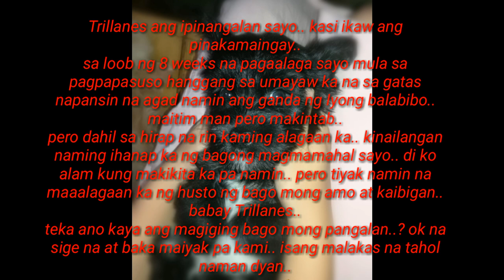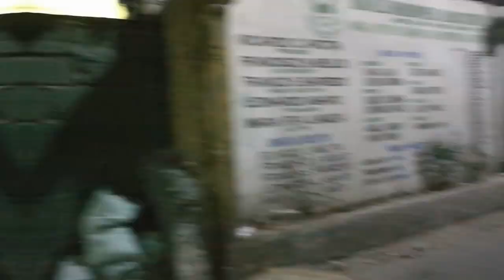Lhasa Apso Puppy and his new found Master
Dog Caring education